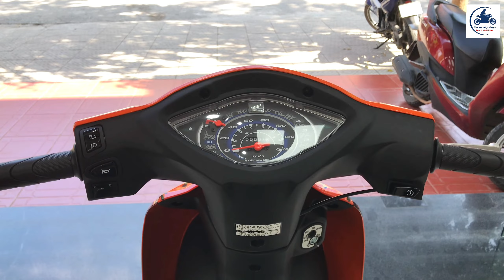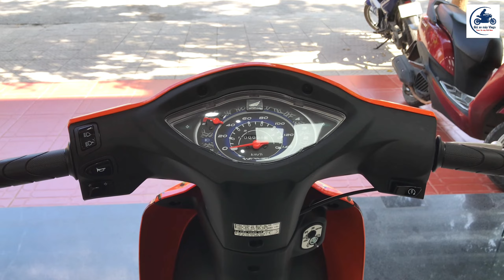Wave Alpha 110 2024 “SƠN 3D CAM ĐEN” ▶️ Wave Alpha HẠ GIÁ tháng 6/2024 🔴 GIÁ XE MÁY VLOGS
VIDEO: Wave Alpha 110 2024 “SƠN 3D CAM ĐEN” ▶️ Wave Alpha HẠ GIÁ tháng 6/2024 🔴 GIÁ XE MÁY VLOGS